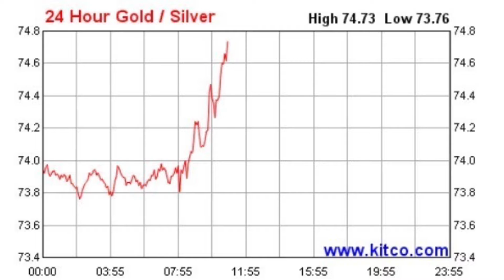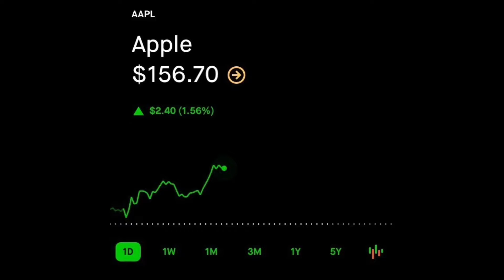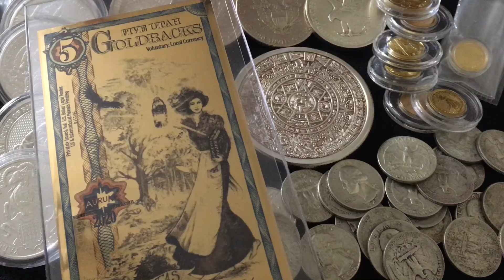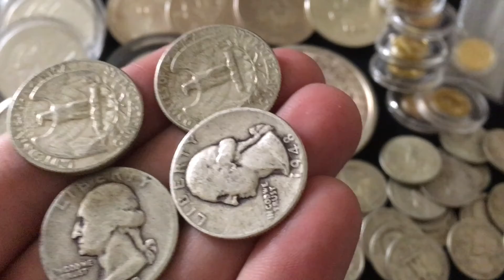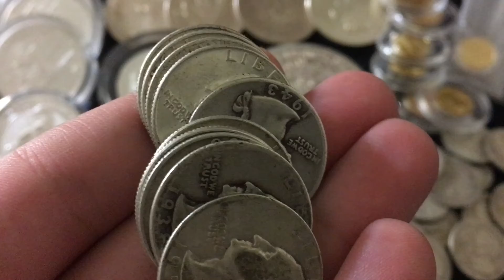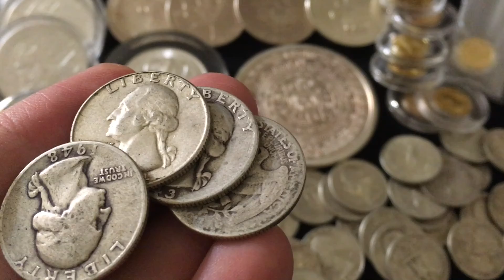Silver Spot Price Drops to $23/oz Range & the Stock Market is Falling!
📬 Send mail here:
Mykie DYDSS